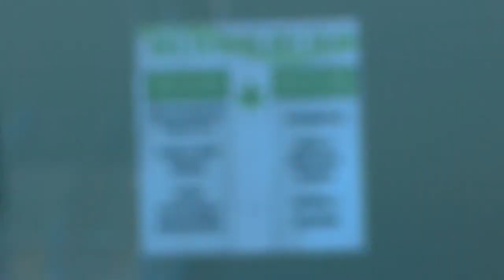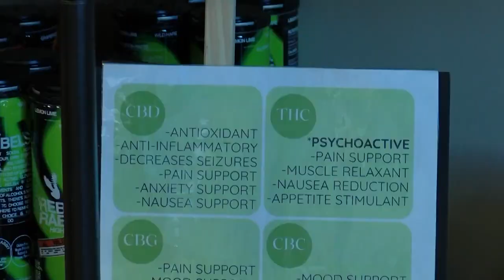Iowa lawmakers considering a bill that would change regulations of hemp in the state